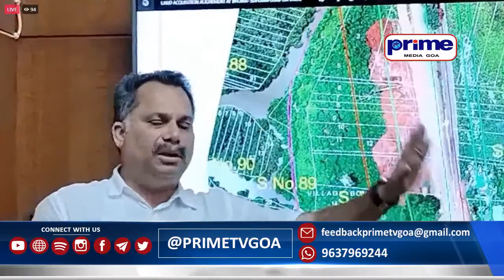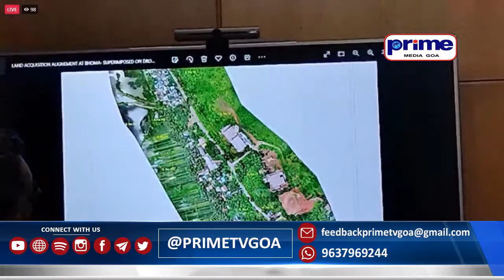🔴 PRIME TV GOA LIVE: PWD Minister Nilesh Cabral on Bhoma road widening issue